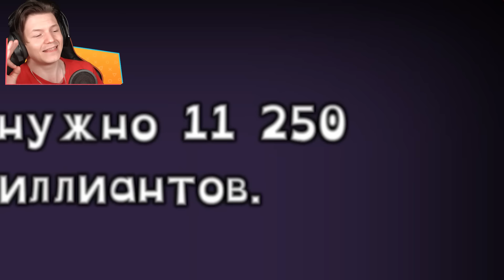Ухожу отсюда на год...